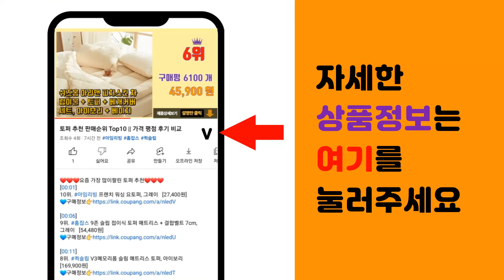숏패딩 추천 판매순위 Top10 || 가격 평점 후기 비교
❤️❤️❤️요즘 가장 많이팔린 숏패딩 추천❤️❤️❤️

[00:01]
10위. 바이클래식 남자 방수 빅사이즈 패딩점퍼 [54,000원]

[00:06]
9위. 겨울 누빔 패딩점퍼 [29,900원]

[00:11]
8위. 바나나2 뽀글이카라 여성 숏패딩 [37,400원]

[00:16]
7위. 12컬러 퍼펙트매직 숏패딩 (MDPD281TB) [49,800원]

[00:21]
6위. 아도르클래식 남녀공용 기획 10컬러 웰론 커플 숏 패딩 [53,840원]

[00:26]
5위. 휠라 웰론 숏 점퍼 FE2DJD6106X [109,000원]

[00:31]
4위. VANANA2 오버핏 베이직 하이넥 숏 패딩점퍼 [39,800원]

[00:36]
3위. ANYOU 덕다운 털안감 여성용 루즈핏 다운 숏 패딩 오버핏 [36,950원]

[00:41]
2위. 어반플레이어스 엠피 웰론 푸퍼 숏패딩 [58,210원]

[00:46]
1위. 캐럿 남여공용 숏 패딩 자켓 [39,500원]